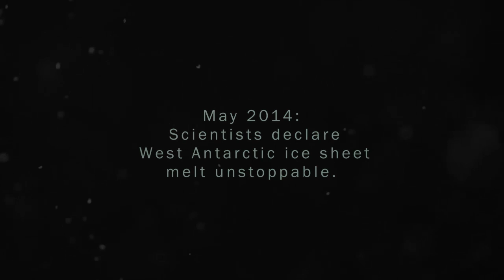Antarctic Edge: 70° South Trailer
Antarctic Edge: 70° South is a thrilling journey to the bottom of the Earth alongside a team of dedicated scientists. In the wake of devastating climate events like Superstorm Sandy and Hurricane Katrina, oceanographer Oscar Schofield teams up with a group of world-class researchers in a race to understand climate change in the fastest winter-warming place on earth: the West Antarctic Peninsula.  For more than 20 years, these scientists have dedicated their lives to studying the Peninsula's rapid change as part of the National Science Foundation's Long-Term Ecological Research Project.